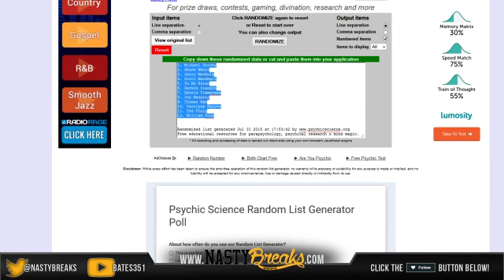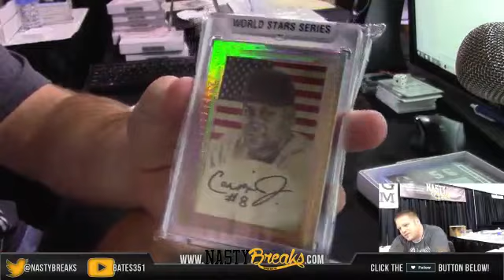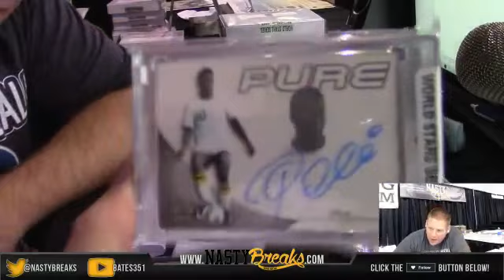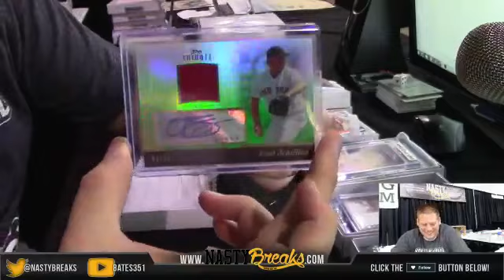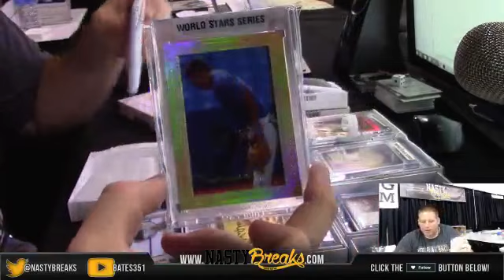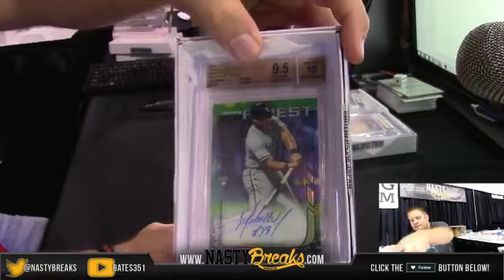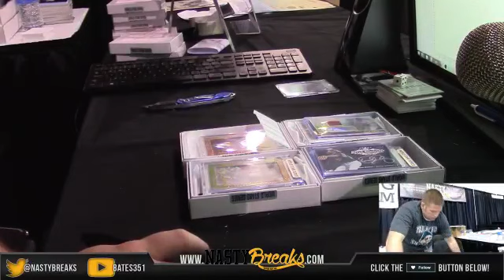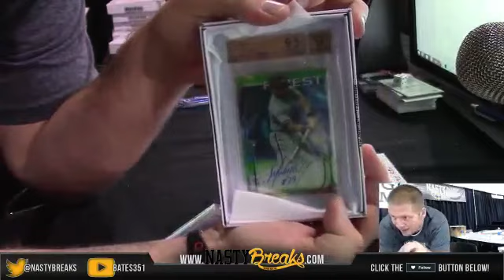2015 World Stars Full Case Draft #2